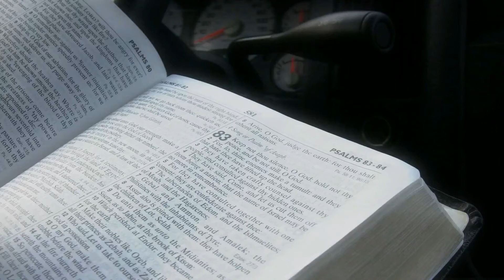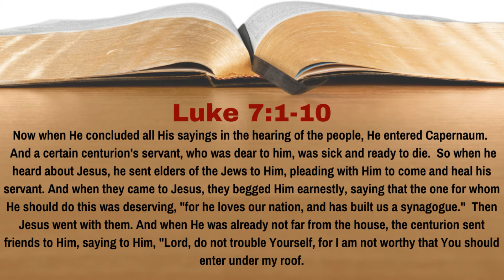Why Was the Centurion's Faith Greater Than All Jesus Found in Israel? [Luke 7:1-10][Lesson 36][WTTB]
After Jesus had completed his sermon on the plain, Jesus came to Capernaum.  There he met a Roman centurion who wanted Jesus to heal his servant who was sick at his house.  In wanting his servant to be healed, Jesus said that this man's faith was greater than all he had seen in Israel.  Why?  In Lesson 36 of our study of Luke we learn the answer to this question.